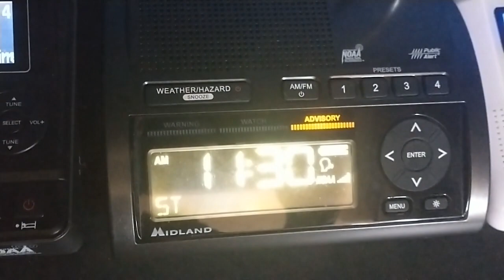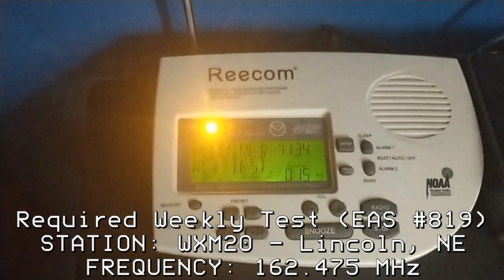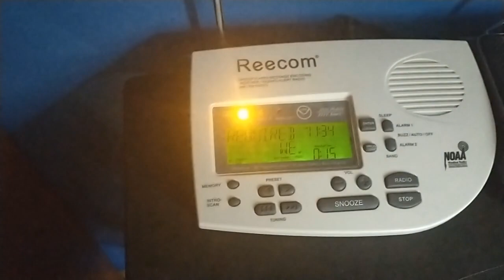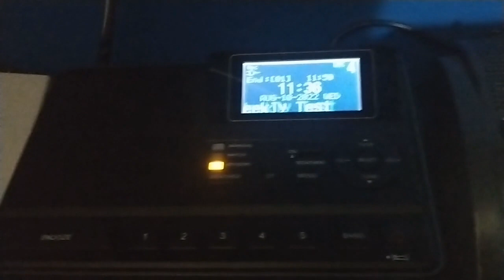(EAS #819) OMAHA WITH A MAJOR L - EAS Test from 8/10/22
This was kinda a major failure to end my summer vacation with Omaha failing.